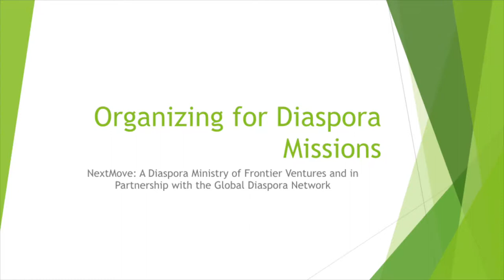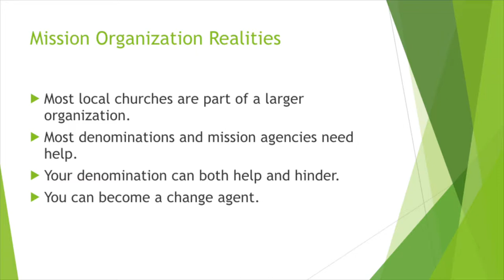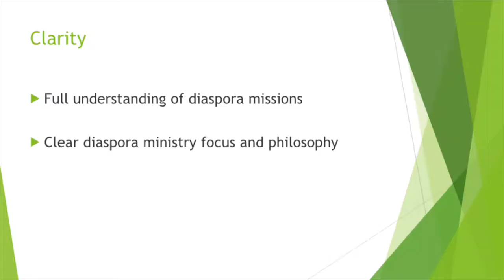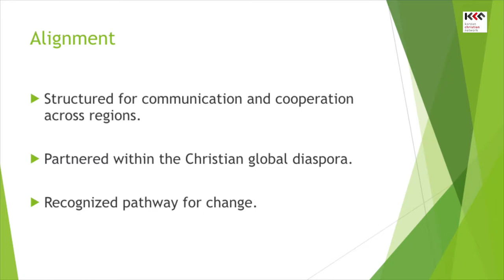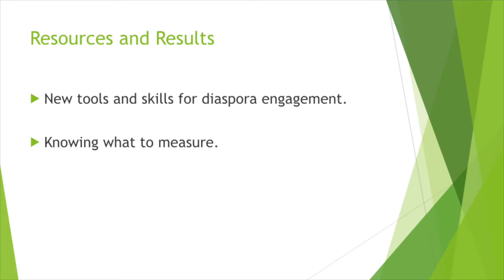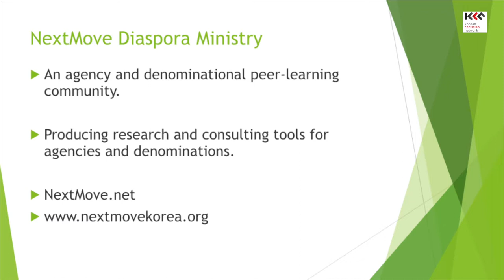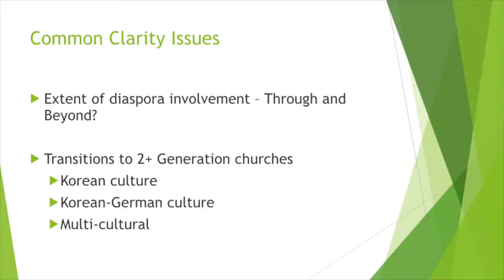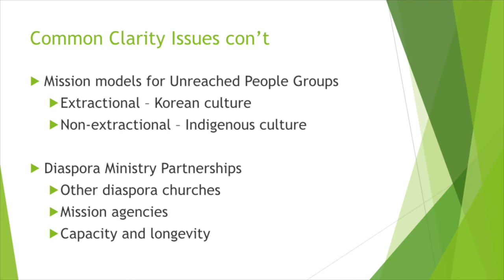NGDM P33 NextMove Dr John Baxter